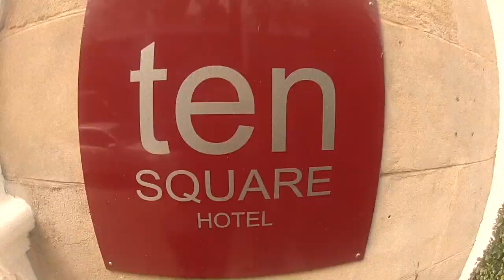Glamping with Stephen & Claire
VW Campervan holiday in Northern Ireland